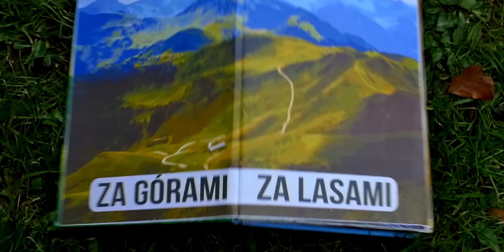Inside the Biotop 3 - official trailer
Sukces filmu Inside The Biotop 2 uwieńczony zwycięstwem w konkursach: JOY RIDE OSCARY 2014, WOODRIDE 2014 oraz drugim miejscem na OFF PLUS KAMERA 2014 w kategorii: nagroda publiczności, sprawił, że myślenicka ekipa podjęła się stworzenia trzeciej części filmu.

Inside The Biotop 3, to jeszcze więcej dobrej jazdy, emocji, świetnej muzyki, a przede wszystkim zajawki w wykonaniu zawodników teamu Biotop Racing.

Premiera filmu odbędzie się 6 lutego 2015r. o godz.20 w Krakowskim kinie Centrum.Kijów oraz 13 lutego 2015r. o godz.20 w Myślenickim kinie Muza.

A tuż po seansie, grube after party, gdzie zagra Dj Hawaiski.

Bilety na premierę "INSIDE THE BIOTOP 3" już dostępne w sieciach EMPIK, SATURN, MEDIA MARKT oraz na stronie

Kino KIJÓW.CENTRUM – 6 luty - godz. 20:00
al. Krasińskiego 34
30-101 Kraków

Kino MUZA – 13 luty – godz. 20:00
ul. Piłsudskiego 20
32-400 Myślenice

Klub Galalit Myślenice
ul. Drogowców 6
32-400 Myślenice